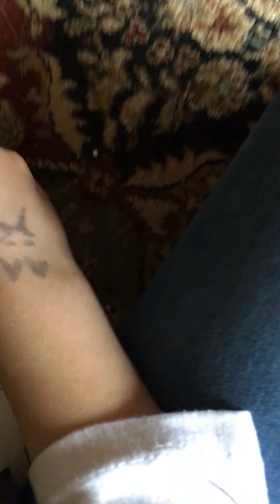April 26, 2019